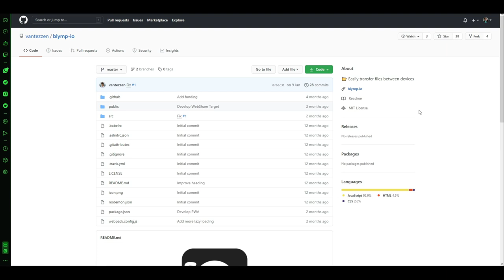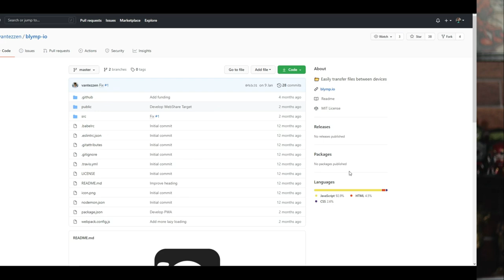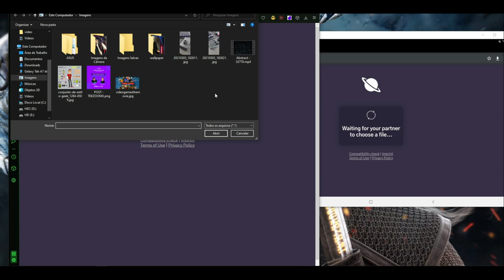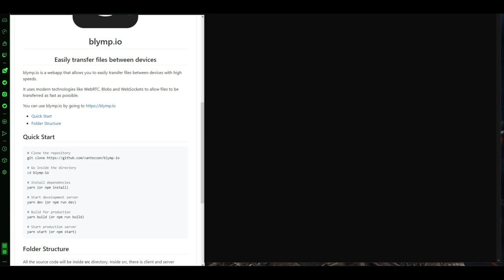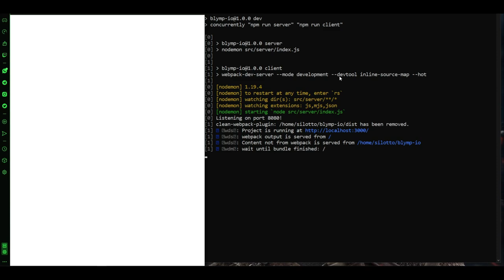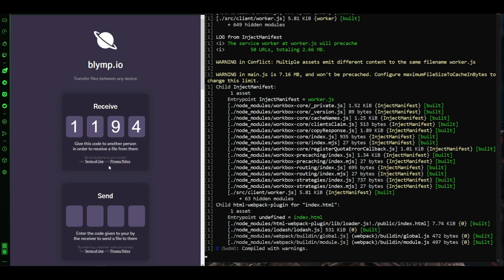APP OPEN SOURCE de compartilhamento de arquivos P2P PRIVADOS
Segurança e privacidade é algo muito importante nos tempos atuais. Nesse vídeo você vai conhecer o BLYMP.IO, uma aplicação de código aberto que ajuda na transferência e compartilhamento de arquivos entre dispositivos através de uma interface simples, mas muito segura.

Acha que merece uma continuação? Deixe nos comentários que iremos produzir um vídeo demonstrando como instalar e configurar o Blymp.io numa hospedagem de alta qualidade, mas que tem um preço justo.

00:00 | APP para transferir arquivos entre dispositivos PC e Android
01:37 | Como usar o Blymp.io para transferir arquivos
03:41 | Como instalar em Localhost o Blymp.io
06:36 | Como instalar no Servidor o Blymp.io
07:15 | Erros de gravação do TekZoom